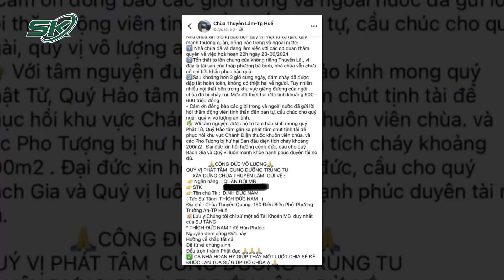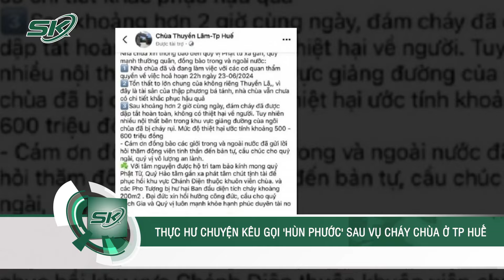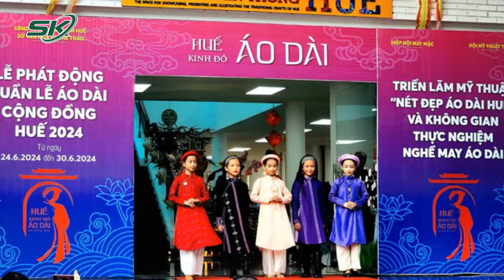Trưa 25/6: Chủ Nợ Tá Hỏa Nhìn Xe Máy Nổ Tung Sau Cú Ném Vật Thể Lạ Từ Tầng 2 Nhà Con Nợ, Nghi Là Mìn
SKĐS | Ngày 24/6, thông tin từ UBND P.Hà Lầm (TP.Hạ Long, Quảng Ninh) cho biết, các cơ quan chức năng đang điều tra vụ nổ nghi do ném mìn xảy ra tại địa phương.